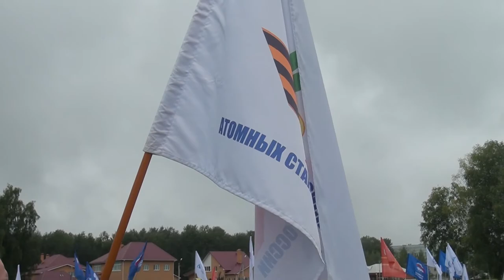Десна-ТВ: Атомщики бережно относятся к памяти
8 сентября на Кургане Славы стартовала 11 Межрегиональная  «Вахта памяти» с участием сводного отряда Объединения поисковых отрядов атомных станции России «Концерн Росэнергоатом».